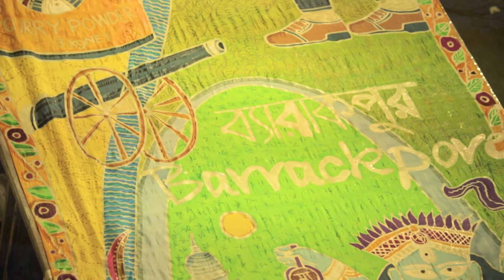Interview with Sreya Sarkar from Banglanatak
which is a social enterprise working across India with a mission to foster inclusive and sustainable development using culture based approaches.